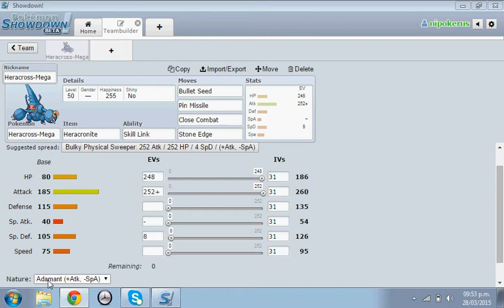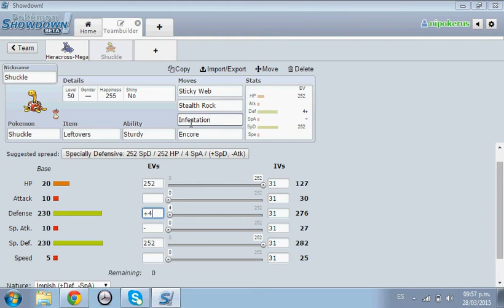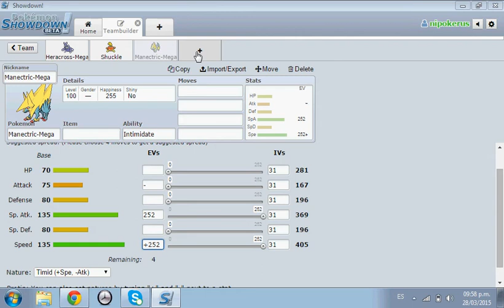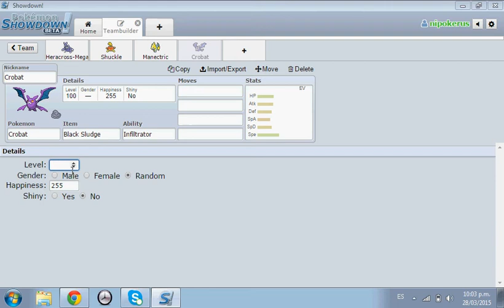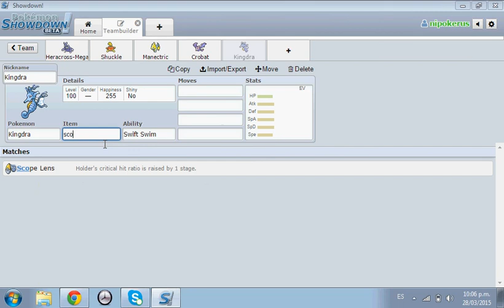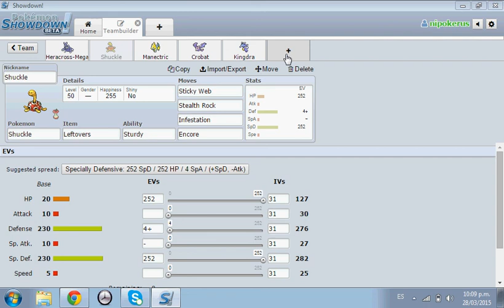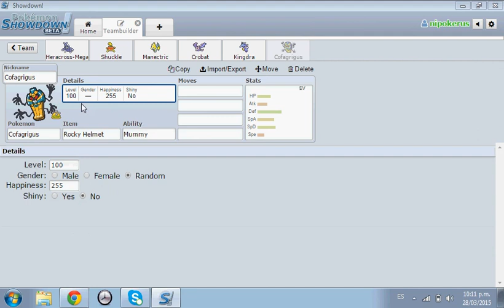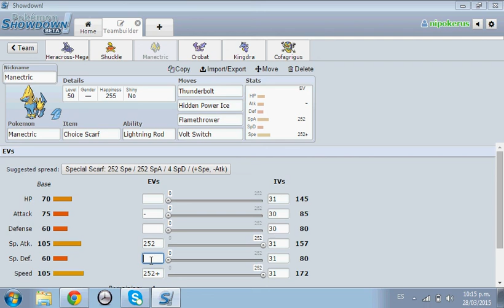Team Building # 2 "Hércules"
Nuevo vídeo de armado de equipo! Lo pondremos a prueba en las próximas batallas! No te pierdas lo que se viene!

Mira: "Pokemon Omega Rubi/Alfa Zafiro Batalla Wi-Fi En Vivo # 41 "Fuego Sin Flash""